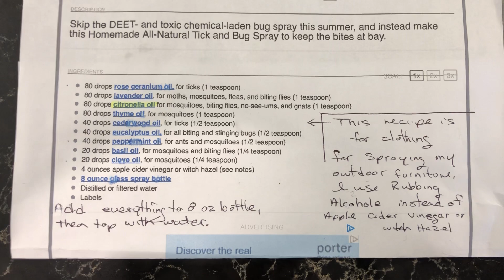June 16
Tick, flee, and bug spray